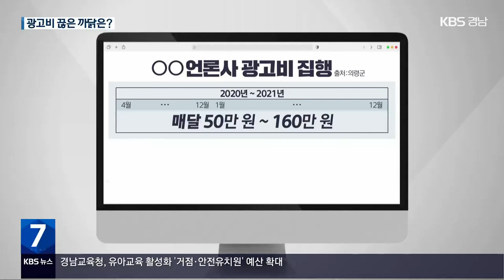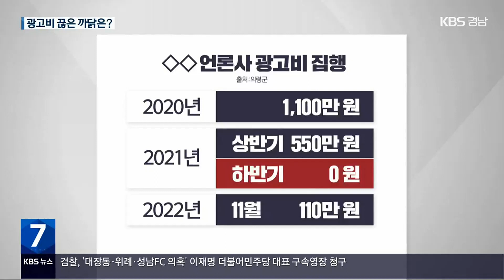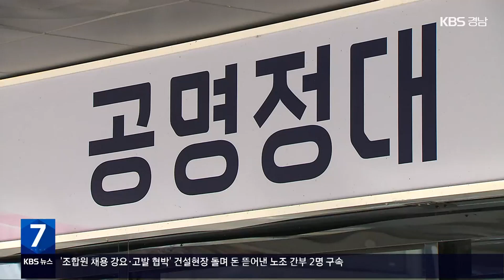[오태완 ‘강제추행’]③ 특정 언론사 광고비 중단…‘길들이기’ 의혹 / KBS 2023.02.16.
[앵커]

 오태완 의령군수 '강제추행' 사건을 다시 짚어봅니다.

 의령군은 이번 사건으로 오 군수가 기소된 이후, 특정 언론사에  광고비 지급을 중단했는데요,

 이들은  오 군수를 고소한 피해자와  재판 과정에서 피해자 편에서 증언한 기자가 속한 곳이었습니다.

 의령군은  내부 지침과 규정에 따른 집행이었다고 해명했습니다.

 [리포트]

 KBS가 최근 3년 의령군 광고비 내역을 확인했습니다.

 오태완 군수를 강제추행 혐의로 고소한 피해자가 속한 언론사, 2020년부터 2년 동안 '군정 소식지 위탁 발간사'로  의령군에서 매달 광고비를 받았습니다.

 하지만 지난해 1월부터 3월까지 석 달 동안,  의령군의 광고비 지급이 중단됐습니다.

 2021년 12월, 오 군수가 '강제추행' 혐의로 기소된 직후였습니다.

 이 언론사가 항의하자, 의령군은 4월부터  광고비를 다시 지급했습니다.

 [○○뉴스 관계자 : "(공보 담당) 후임자가 잘못했다, 광고비를 중단할 규정이 없는데 임의로 했다고 인정을 하고 4개월째부터는 광고비를 재개했죠."]

 의령군은 예산 부족으로  피해자가 속한 언론사를 '군정 소식지 위탁 발간사'에서  제외했을 뿐이라고 밝혔습니다.

 [의령군 홍보 담당자/음성변조 : "홍보비 집행 계획 수립을 매년 12월에 해요. 거기서 뺀 거죠. 예산이 총 9천만 원이 필요한데, 600만 원이 모자라니까…."]

 강제추행 사건 목격자로, 재판 과정에서 유일하게  피해자 편에서 증언했던 다른 언론사.

 해당 언론사는 2020년 의령군에서  광고비 1,100만 원을 받았지만, 사건 직후인 2021년 하반기부터 광고비를 받지 못했습니다.

 지난해 해당 언론사가 의령군에서 받은 광고비는  단 한 차례, 110만 원이 전부였습니다.

 [◇◇언론사 관계자 : "본부장이 (광고비) 얘기를 해보라 해서 얘기를 했는데, 공보 담당자한테 얘기하니까, '그런 말이 나옵니까', 이런 식으로 얘기하는 겁니다."]

 의령군이 비공개로 운영 중인 '군정 광고 집행 세부 기준', 사실 왜곡과 이미지 실추,  군정을 흠집 내는 내용을 지속적으로 보도할 경우, 광고를 중단하거나 보류한다고 돼 있습니다.

 [노희승/경남민주언론시민연합 사무국장 : "(광고비를 중단하면) 영세한 언론사에서는 생존하기도 힘든 상황일텐데. 자기의 편에 서서 보도를 해 달라, 그런 의미가 담겨 있는 집행 기준이지 않을까 생각합니다."]

 인구 2만 5천여 명인 의령군 한해 광고비 예산은 8억 8천만 원 규모, 의령군은 예산 상황과  내부 지침에 따라 규정대로 광고비를 집행했으며, 다른 이유로 광고비를 중단한 것은  아니라고 해명했습니다.

 촬영기자:지승환/그래픽:박부민